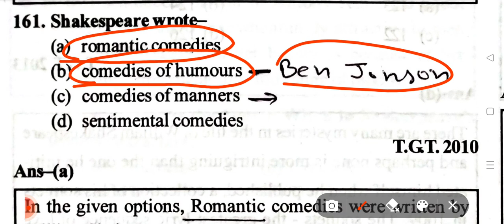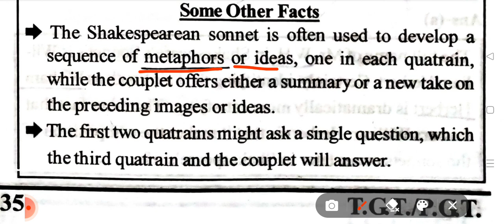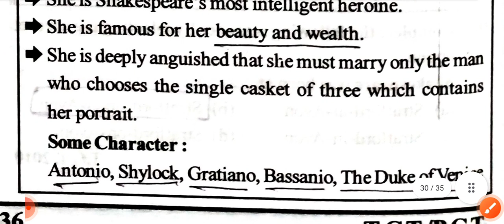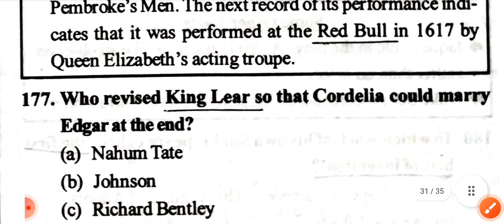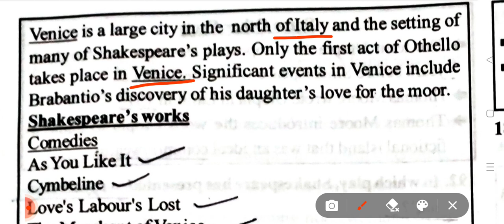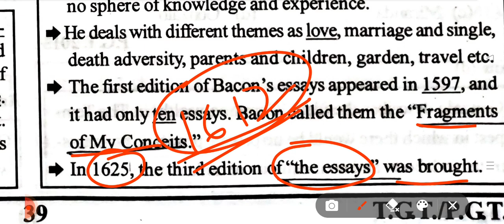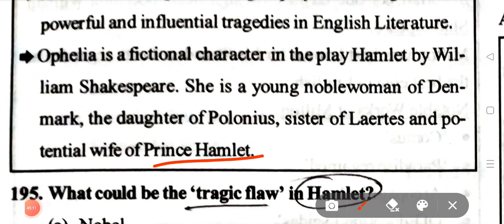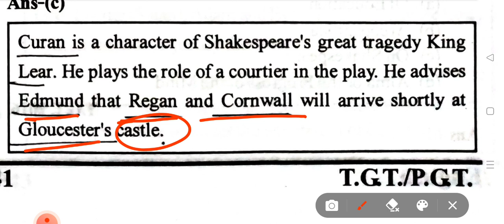William Shakespeare part-5"घटना चक्र" TGT/PGT/DSSSB/NET/ETC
सभी दोस्तों को प्यार भरा नमस्कार
जो लोग अपने भाई के चैनल को अभी तक subscribe नहीं किया हो वो लोग plz चैनल को subscribe&like जरूर करें तथा अपने दोस्तों को भी अपने इस चैनल की link जरूर भेजें l  और वीडियो को last तक जरूर देखा करें आप लोग इतनी मदद करते रहें
  धन्यवाद दोस्तों

 William Shakespeare for TGT
William Shakespeare for DSSSB
William Shakespeare for PGT
William Shakespeare for UGCNET

Anuj Garg Couching
STUDY 91
English Kingdom
English With Rani Mam
Ashish Classes
PARTH EDUCATION

William Shakespeare Reference घटना चक्र

William Shakespeare Part-I घटना चक्र

William Shakespeare Part-II घटना चक्र

William Shakespeare Part-III घटना चक्र

William Shakespeare Part-IV घटना चक्र